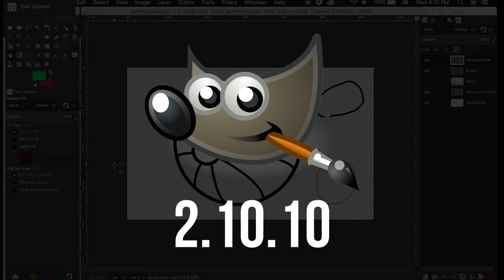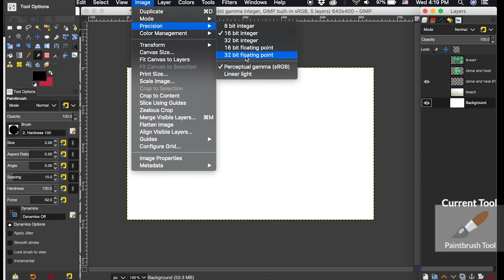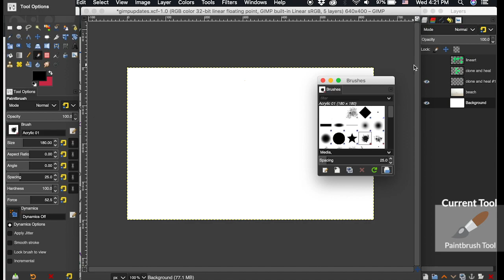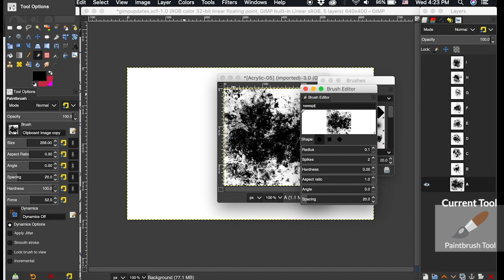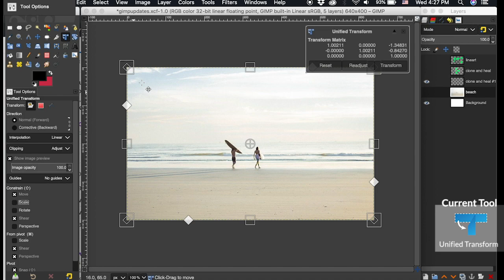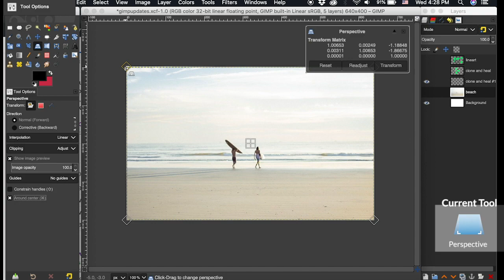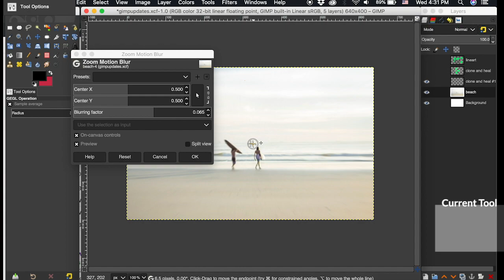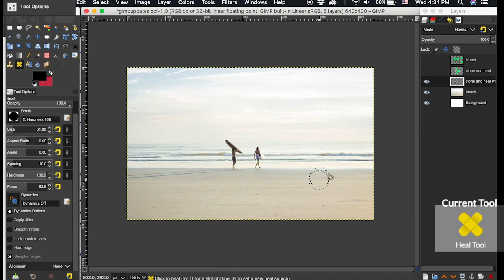GIMP 2.10.10 in Under 10 Minutes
In this video we will highlight some new features that Gimp 2.10.10 offers.